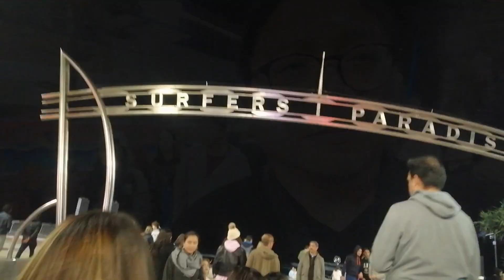Alpha Phi Omega Hand Sign / Waxhand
In this thrilling video, I take you on a tour of the beautiful Gold Coast in Australia, where I stumbled upon a hidden gem - hand wax making! Witness the magic of this amazing art form as I take you through the entire process, from start to finish. Inspired by my passion for Alpha Phi Omega, I decided to create a unique hand wax figure of the fraternity's iconic hand sign. With the help of the skilled artists, I bring my vision to life, creating a stunning wax figure that captures the essence of the fraternity's values and mission. Whether you're a fan of hand wax making or simply love the art of crafting, this video is sure to captivate and inspire you. So, sit back, relax, and join me on this amazing adventure as we explore the world of hand wax making in the stunning Gold Coast of Australia.